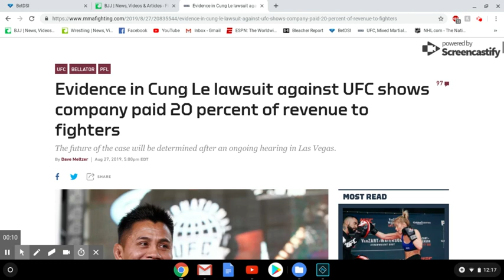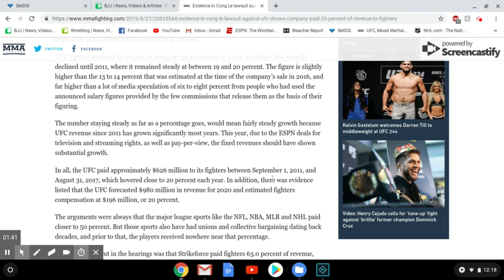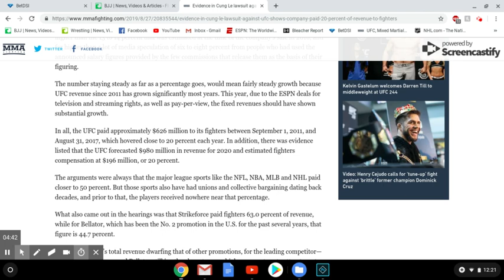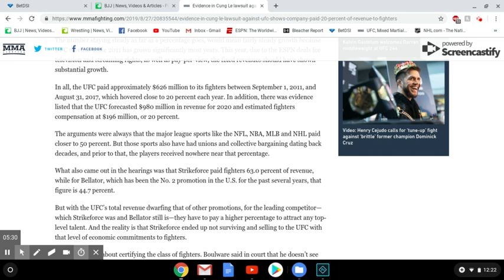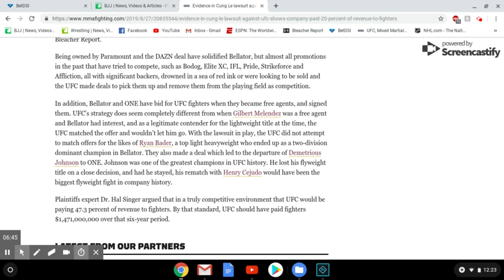Court Documents Reveal UFC Fighter Pay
Court documents in Cung Le's lawsuit against the UFC (alleging they are monopolistic) reveal that the UFC pays around 20% of gross revenue to their fighters. I give my take on this story in the video above.